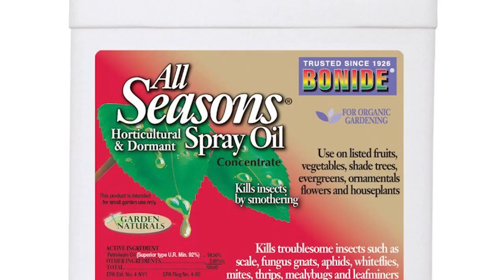Interview with Mark Blaski - Bee Expert Full Ep. 20 Ft. 5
Rich and Shawna welcome Mark Blaski to the Good Green Home Show.  Mark will be discussing bees and the perennials they like to flock to. Remember to Keep Calm and Green On!